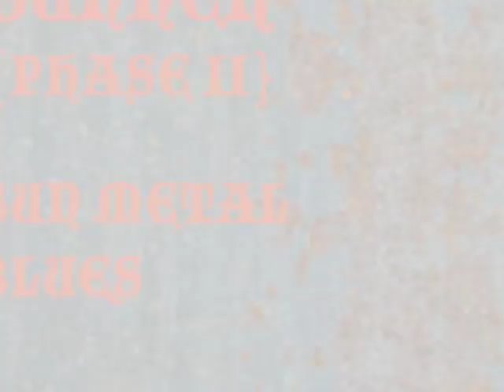GUNNER {PHASE II} "GUNNER" -FROM THE ALBUM- "GUN METAL BLUES" (AUDIO TRACK)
GUNNER {PHASE II}
"GUNNER"
GUN METAL BLUES
RAMM 1990/2010

SECOND LINE UP OF THE CLASSIC 80'S/90'S SAN FRANCISCO BAY AREA BASED METAL/GLAM/PUNK/CRUNCH ROCK GROUP GUNNER. JACKY KNIGHT (VOCALS), PAUL CAMILLERI (GUITAR), PAT PETTERSEN (GUITAR), WALTER MASSENKOFF (DRUMS, VOCALS), JEFF MICHELINI (BASS, VOCALS). WITH JEFF MICHELINI OF, BLACKSTARR FAME, NOW JOINING THE LINE UP TO MAKE A HARD HITTING WALL OF SOUND, UNMATCHED TO THIS DATE. THE BAND MOVED FORWARD WITH A MUCH LARGER SOUND THAT ENCOMPASSED HEAVY VOCAL HARMONIES, AND AN EVEN LARGER INSTRUMENTAL FORCE BEHIND IT. THIS TRACK, "GUNNER",  TAKEN FROM THE ALBUM GUNNER (PHASE II): "GUN METAL BLUES", RECORDED IN 1990 AT GOLDEN GATE STUDIO,  IS AN INDUSTRIAL, HEAVY METAL, HARD ROCK REWORKING OF THE BAND'S SIGNATURE SELF NAMED HIT. THIS VIDEO CLIP, A 2010 RAMM PRODUCTION, INCLUDES, PHOTOGRAPHY,ARTWORK, RECORDING, AND PRODUCTION BY MANAGER, RORY MORDINOIA.